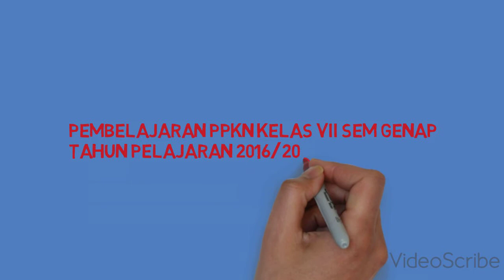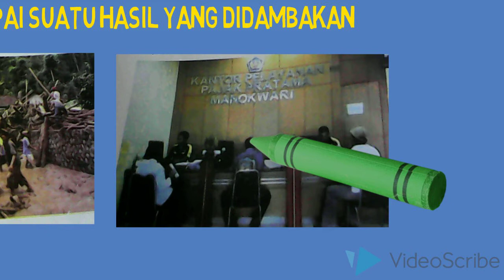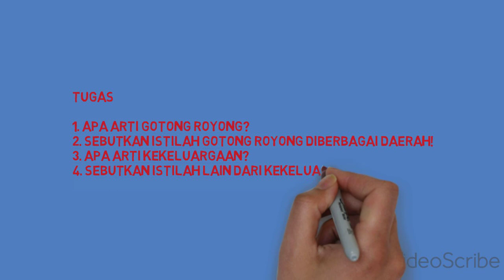Animasi PPKn Kelas VII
PPKn Kelas VII Materi Kerjasama